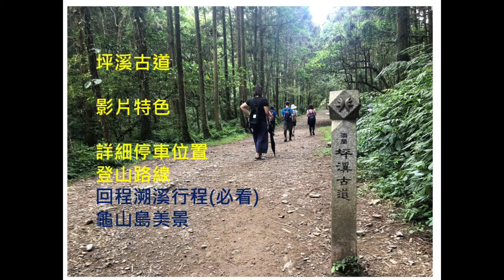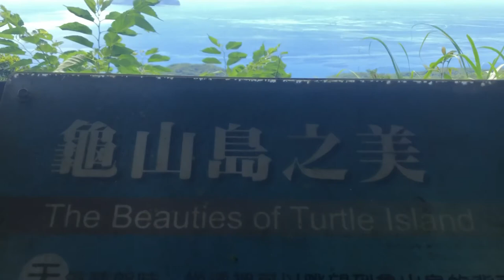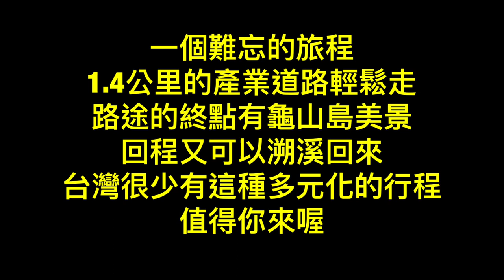坪溪古道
詳細路線 龜山島美景 溯溪行程